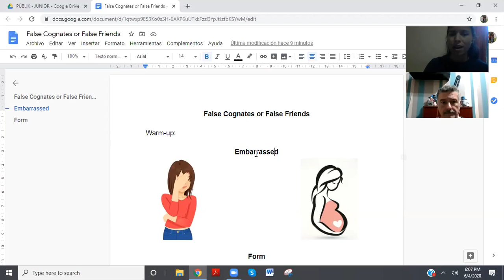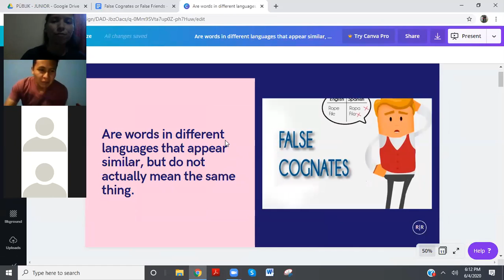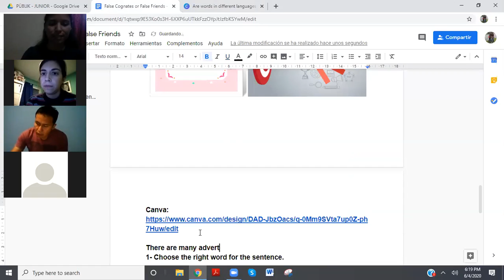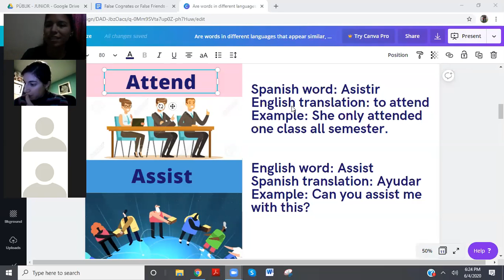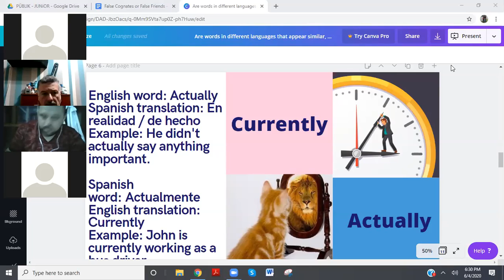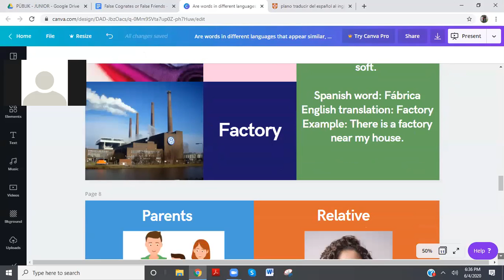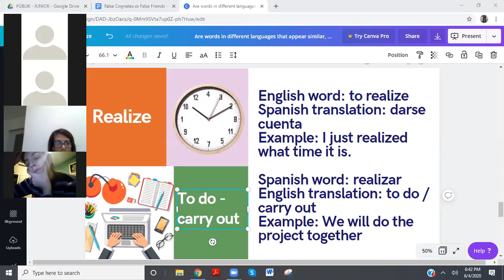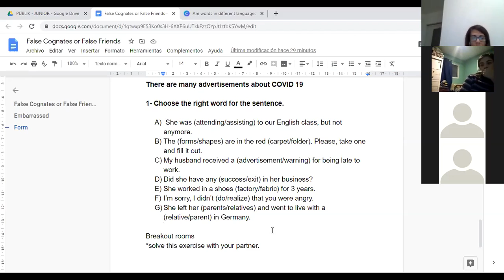Junior 1. Class 8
Learn about false cognates or false friends.